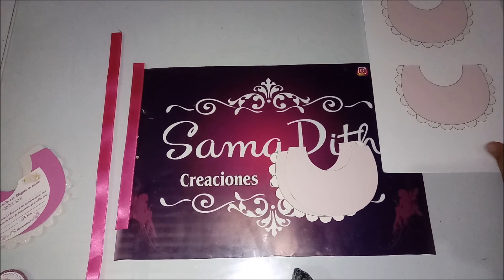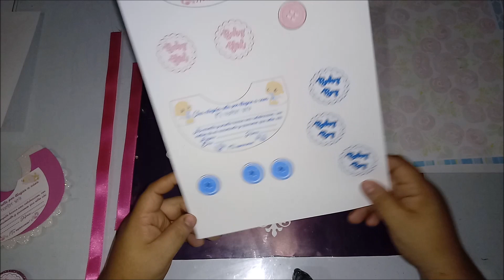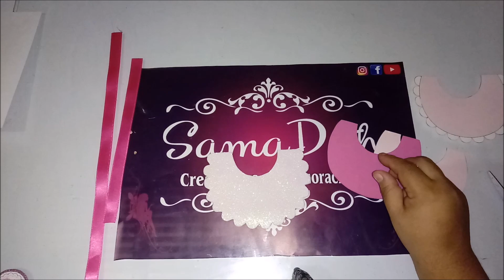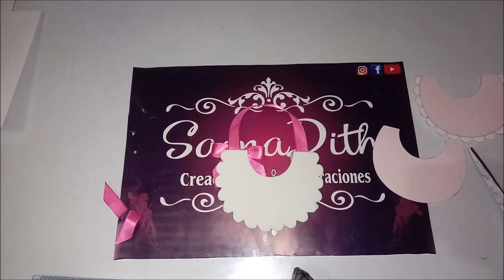🎉🎉✿Invitacion Baby Shower Babero✿😉✿ Creaciones Samadith/DIY ✿🎉🎉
❤❤☼☼LEEEEEMEEMEEE!☼☼❤❤

NO TE OLVIDES:
✿ACTIVA LAS NOTIFICACIONES DANDO CLICK A LA CAMPANITA

SIGUEME POR FACEBOOK  - AQUI PUBLICO TODOS MIS TRABAJOS E IDEAS DE FIESTAS

EN INSTAGRAM SUBO FOTOS DE MIS TRABAJOS Y AVANCES

ahi podran leer lo que ofrecen los distintos niveles
desde 2 dolares, 5 y 10 dolares al mes

moldes al correo, si deseas que personalice etiquetas, mas de 2000 mil fuentes, video llamadas para explicar paso a paso lo que necesites, si deseas un video en especifico y lo deseas ya ya, esta en el ultimo nivel, el video se lo puedo enviar por mega  y sera subido a youtube una semana despues, puedes revisar los beneficios que trae cada nivel